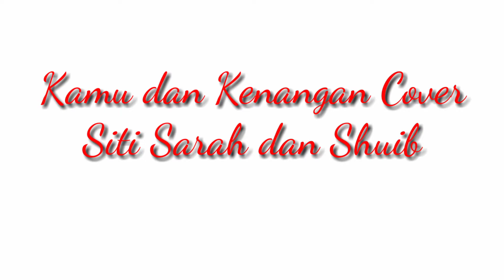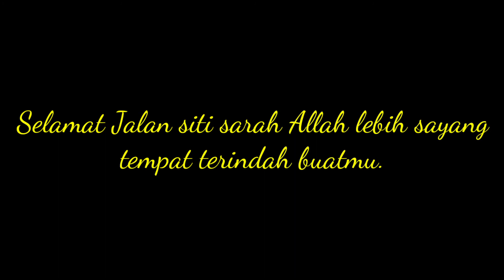Kamu dan Kenangan Cover Siti Sarah dan Shuib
semoga suka ya guys.kisah cinta mereka yang tulus semoga menginspirasi semua orang tentang arti mencintai dan dicintai apa adanya.kini hanya kenangan indah yang tertinggal.siti sarah dan shuib adalah artis malaysia yg lg viral akhir2 ini,siti sarah meninggal akibat covid.semoga bumi ini segera pulih.